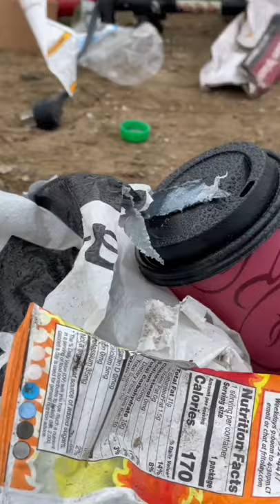Turning Waste into Energy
Here's how Covanta turned Waste into Energy!